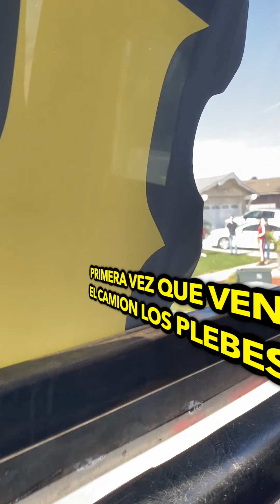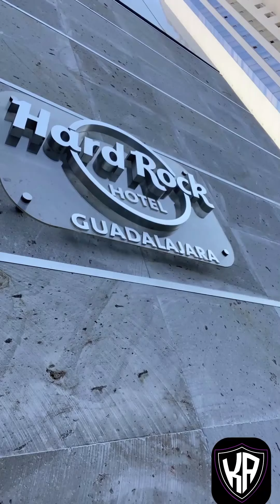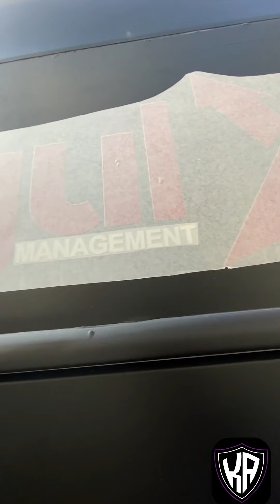FIXED & DROVE NEW TOUR BUS FROM MEXICO TO USA*spanglish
HELLO! here is the video of the mission I pulled off in MEXICO for 7 days to fix the tour bus of the group I manage @LosDel8tres1!
¡HOLA! ¡Aquí está el video de la misión que realicé en MÉXICO durante 7 días para arreglar el autobús turístico del grupo que administro @LosDel8tres1!